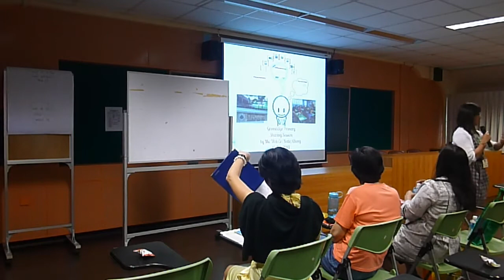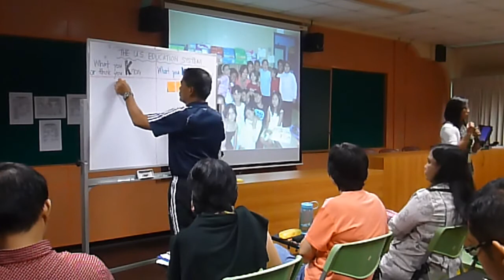Greenridge Primary Sharing Session Part 1.mp4